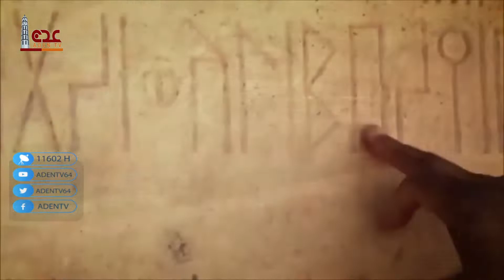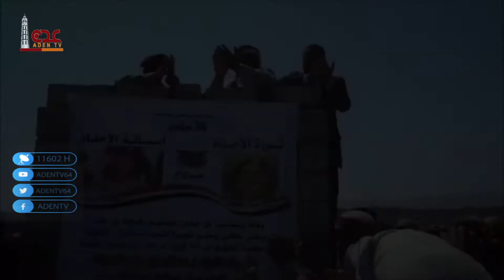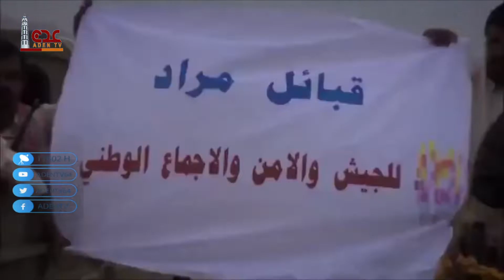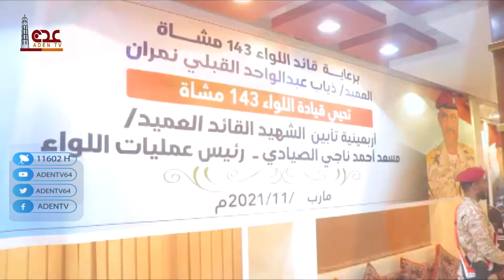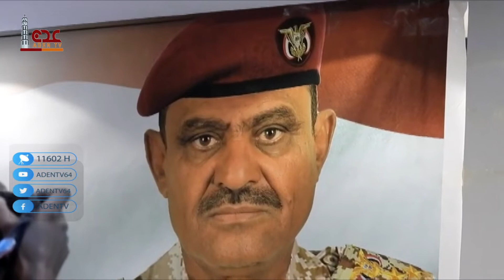دروع الوطن | قناة عدن الفضائية 02 12 2021